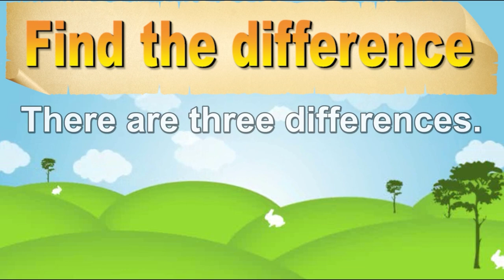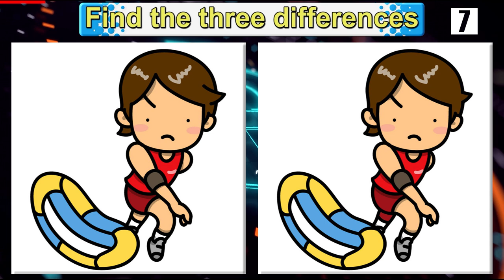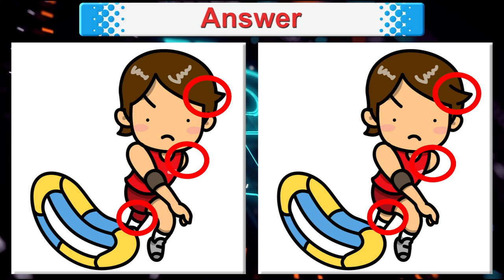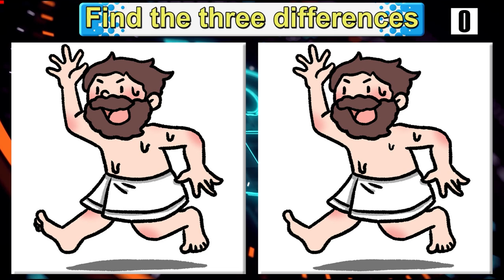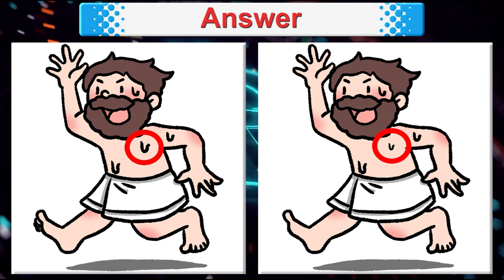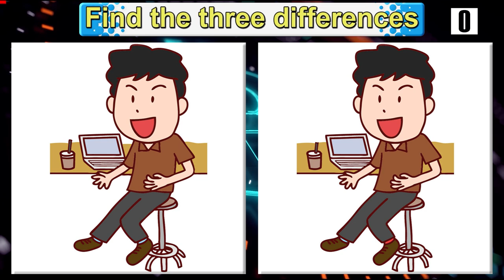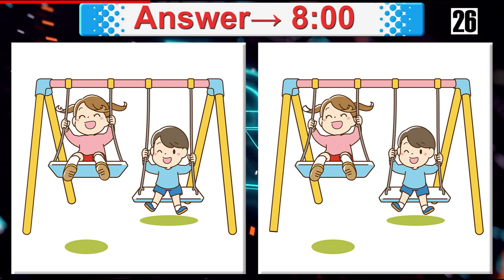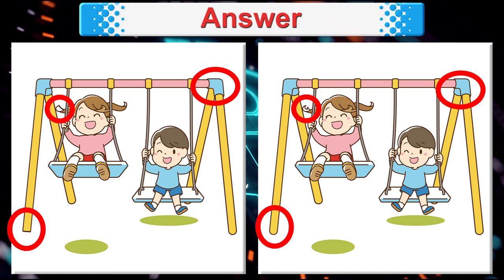Find The Difference | Japanese images No1436